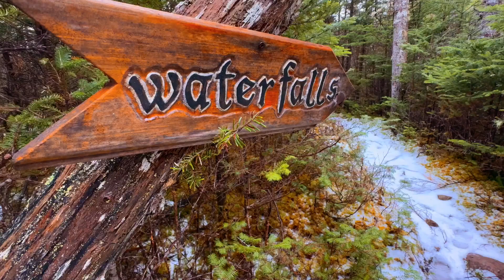Jan Peters Testimonial - Tree of Life Eco Retreat Centre, Newfoundland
Jan Peters witnessed the evolution of this retreat centre from vision to reality. She shares some of her experiences and the importance of process in the spiritual journey.